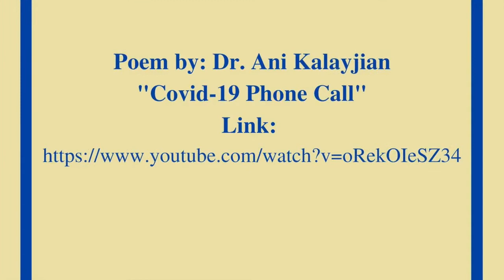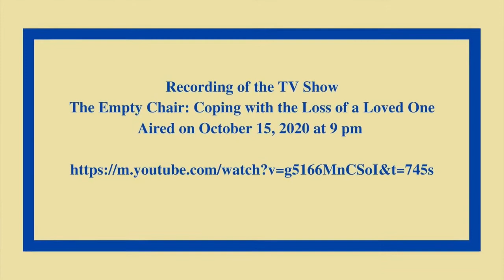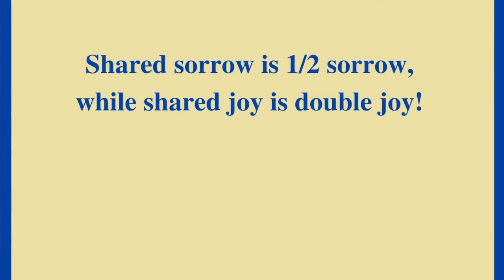2020 Dignity Workshop 27.1: Message to the World by Dr. Ani Kalayjian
This is Dr. Ani Kalayjian's "Message to the World — Transforming Humiliation Through Meaningful World Mindful Actions" that she recorded on December 8, 2020, for the 17th Workshop on Transforming Humiliation and Violent Conflict at Columbia University in New York City, December 10 – 12, 2020. Due to the coronavirus pandemic, this conference had to take place online. Her message was shared on Day Three of the workshop,

Dr. Kalayjian kindly wrote in her registration for this workshop on November 1, 2020:
I am Ani Kalayjian, a student of humiliation prevention around the world volunteering in 48 countries and 26 states in USA. I have experienced many traumas individually, generationally, and collectively, & have committed my life to healing those traumatized, and those working with traumatized populations to regain their integrity.

Dignity is nurtured through Emotional and Spiritual Intelligence; through learning to cultivate our positive emotions and transforming the negative ones, and through spiritually grounding ourselves to embrace Mother Earth and humanity at large fully and unconditionally.

We run free weekly support groups Thursdays at noon EST,  I am extremely sad and exhausted about the war in Armenia from Azerbaijan and Turkey (over 100 million against 3million), since 27 Sept. Trauma passes on to 14 generations through DNA, let's raise consciousness on this and stop violence.

These are Dr. Kalayjian's special areas of interest, study and research:
Trauma prevention, Genocide prevention, long term impact of trauma and genocide & holocaust, gender empowerment, spirituality, mind-body-eco-spirit, 7-step Integrative Healing Model, Mindfulness meditation, yoga, Soul-Surfing, youth development.

American Psychological Association (Fellow), New York Academy of Medicine (Fellow), United Nations Consultant (Chair of DPI/NGO Executive Committee), Association for Trauma Outreach & Prevention, Meaningfulworld (Founder, President), Worldwide Network for Gender Empowerment (Founder, past President), New York State Psychological Association (Member, past Chair of Academic Division, & Founding member of the Disaster Division)
Cliffside Pk

"Messages to the World" are a contribution to the World Dignity University Library of Ideas to be shared with the world and, hopefully, inspirational for future generations.